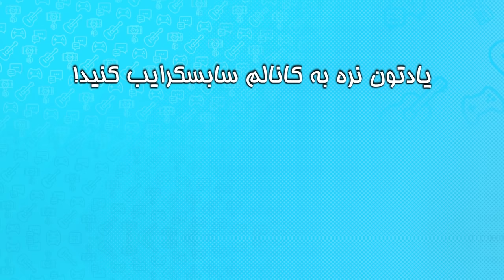WHO IS THIS??? این دیگه کیه؟؟